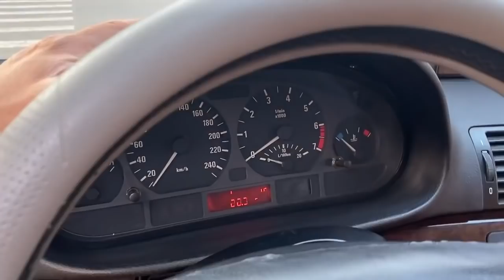Chiếc ô tô này còn đẹp nè - số tự động hiện đại- giá có 17 mấy tr thôi ..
🔥 đẳng cấp xe đức BMW 318 máy 2.0 rất lợi xăng
Xe chất lượng giá hợp lý các bác cứ alo để có giá tốt !